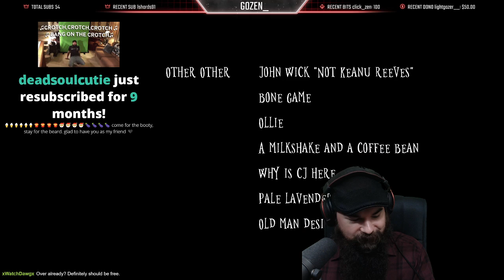Wick [PC/Steam] - Horror Game Similar To "Little Nightmares" - Full Blind Playthrough